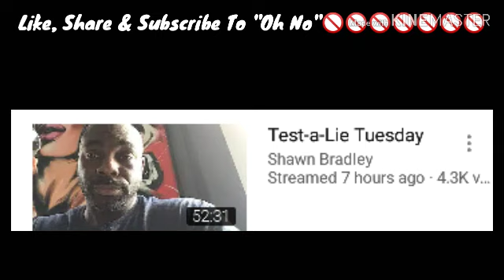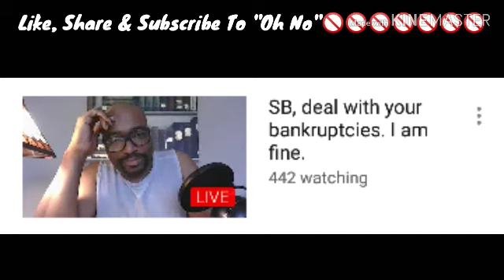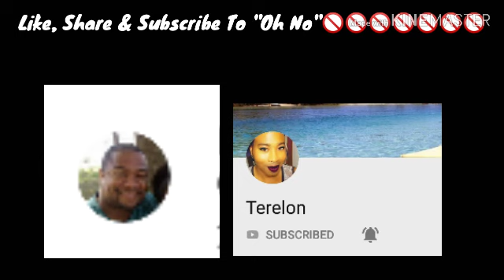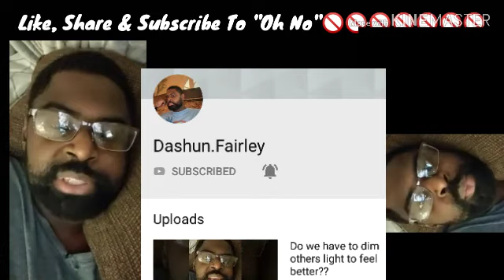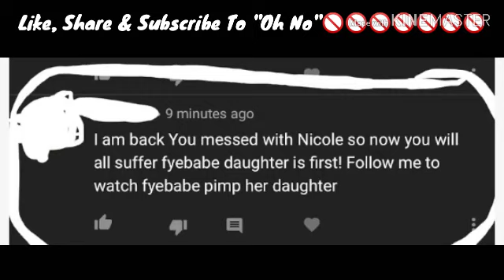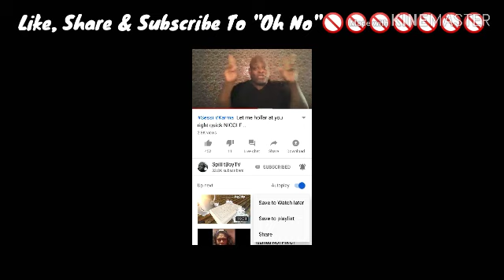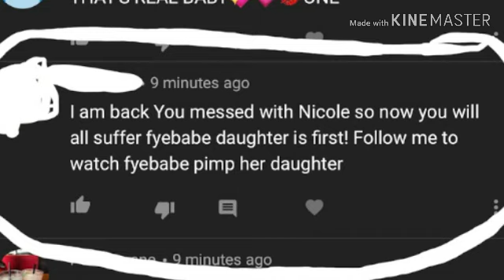NicoleTyler,Jives,SB,J.Wilson,Banana Bags, And More*Tuesday Recap/Review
THIS UPLOAD IS BASED ON MY OWN PERSONAL OPINION AND RESEARCH. I RECOMMEND YOU DO YOUR OWN RESEARCH. NO BULLYING OR HARASSING IS TOLERATED. ENJOY💋